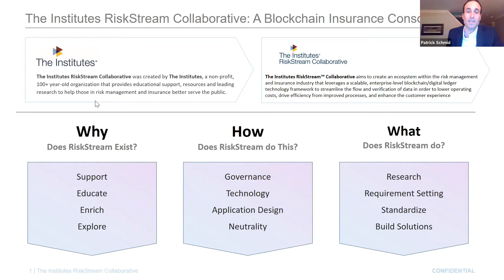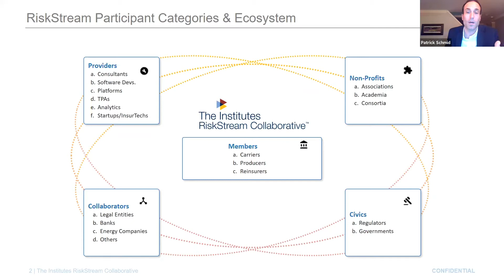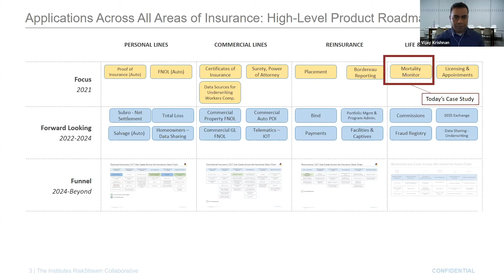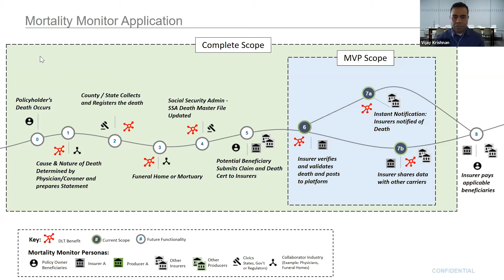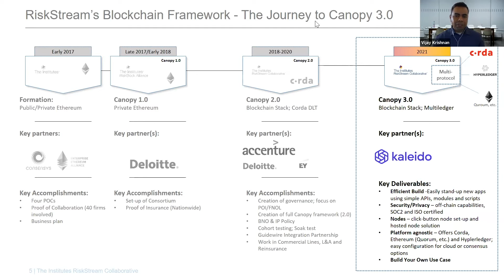Achieving Success in Blockchain Consortia: A Case Study Discussion from the Insurance Industry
Hear from tech leaders at Kaleido, Securian Financial and The Institutes' Riskstream Collaborative as they deep dive into how to achieve success in a blockchain consortia in the insurance industry.